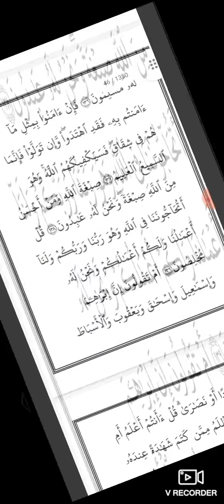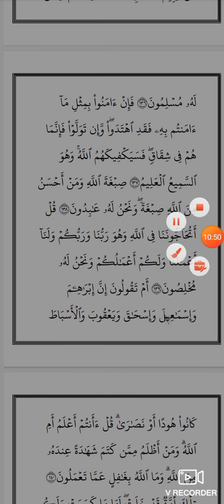*ترجمہ و تفسیر سورۃ البقرہ آیت نمبر 137.138.139.140.141*حافظ محمد سلیمان شہدادپوری*